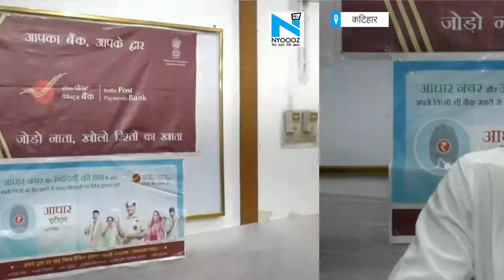Katihar: Lockdown के बीच भारतीय डाक ने खोले 85,000 एकांउट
कोरोना संकट के बीच भारतीय डाक सेवा नई उड़ान पर है. इस दौरान कटिहार डाक विभाग ने एक बड़ी उपलब्धि हासिल की है... लॉकडाउन के दौरान कटिहार डाक विभाग ने लगभग पचासी हजार जरूरतमंद लोगों का एकाउंट खोला है.